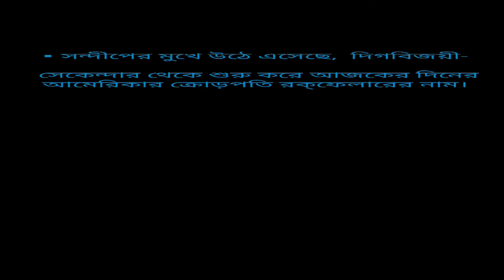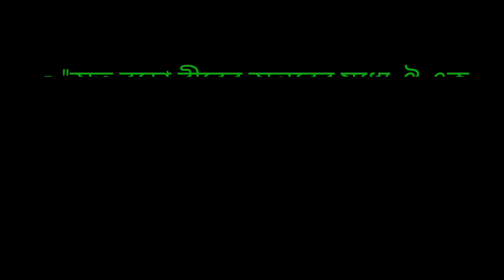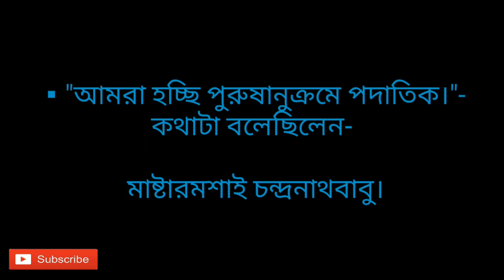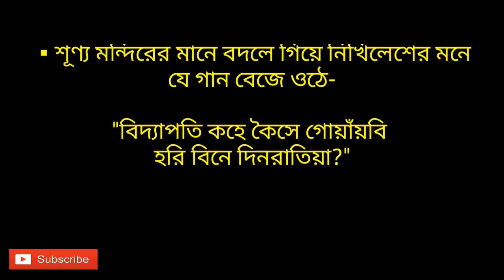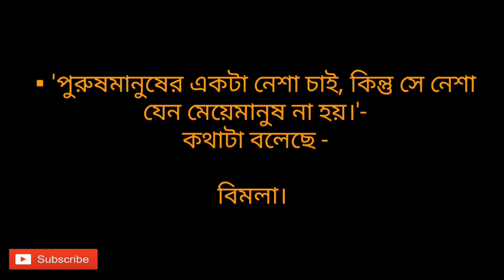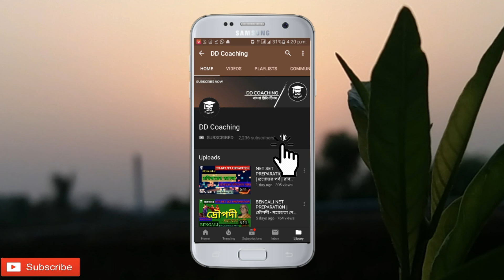ঘরে বাইরে | রবীন্দ্রনাথ ঠাকুর| পর্ব- দ্বিতীয় | BENGALI NET SYLLABUS | প্রশ্নোত্তরে | B.A Honours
ঘরে বাইরে | রবীন্দ্রনাথ ঠাকুর| পর্ব- দ্বিতীয় | BENGALI NET SYLLABUS  | প্রশ্নোত্তরে | বাংলা উপন্যাস |

☆ DD COACHING...
   'বাংলা স্টাডি টিপস্' -এ সকলকে স্বাগত...

 ইউ জি সি কর্তৃক প্রদত্ত নেট-এর বাংলা নিউ সিলেবাস 2019 এর ইউনিট-Viii-এর আলোচনা এটি।
                                 এই ভিডিও ক্লিপে প্রশ্নোত্তরের মাধ্যমে বিস্তারিত ভাবে আলোচনা করা হয়েছে রবীন্দ্রনাথ ঠাকুরের লেখা একটি উপন্যাস- 'ঘরে বাইরে' সম্পর্কে। অসংখ্য প্রশ্নোত্তরধর্মী তথ্যের সাহায্যে গড়ে তোলা এই আলোচনার গভীরতা উপন্যাসটির প্রতিটি তথ্যকে মনে রাখার পক্ষে সহায়ক হবে।

   ☆ তাই যে সমস্ত বন্ধু, এখনো চ্যানেলটি 'সাবস্ক্রাইভ' করেননি, তাদের অনুরোধ, আপনারা অতি অবশ্যই চ্যানেলটি 'সাবস্ক্রাইভ' করে নিন এবং সমস্ত আলোচনায় সাথে থাকুন।
          তার সাথে সাথে পরবর্তী ভিডিও আপলোডের নোটিফিকেশন তৎক্ষনাৎ পাওয়ার জন্য 'সাবস্ক্রাইভে'র পাশে থাকা 'বেল' অপশনটিতেও একবার ক্লিক্ করে দিন।

▪আজকের আলোচ্য বিষয়ে কারো কিছু প্রশ্ন থাকলে অথবা আলোচনাটি কেমন লাগলো তা 'কমেন্টে' জানান...।
                           ভালো লাগলে ভিডিওটি অবশ্যই 'লাইক' ও 'শেয়ার' করুন।
এভাবেই DD COACHING-এর সাথে পড়াশোনায় সক্রিয় থাকুন।।

●নিম্নে পূর্বের ভিডিওগুলির 'প্লে-লিস্ট' সংক্রান্ত লিঙ্ক:-